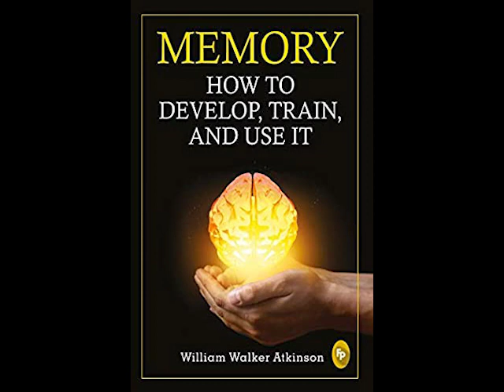Memory - How to Develop, Train and Use It by William Walker Atkinson ~ Full Audiobook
Memory - How to Develop, Train and Use It by William Walker Atkinson audiobook.
An in-depth series of chapters devoted to the use of our memory system; as the title suggests, how to develop our memory system, how to train it to improve it, and how to make the best use of it in our everyday lives, and to improve our positions in life. This is not intended to be a series of chapters to impress friends and colleagues, nor to play 'tricks' on others, rather it is for the betterment of individuals in whatever walk of life in which they may be involved by training and using their memory toward that end.